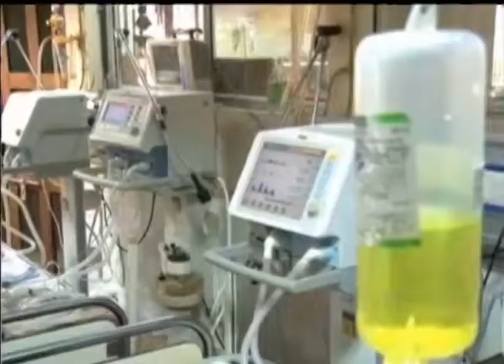На севере Индии уже почти 500 человек скончались от энцефалита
На севере Индии уже почти 500 человек скончались от энцефалита. Большинство из них - несовершеннолетние дети. Вирус поражает центральную нервную систему и головной мозг. Виновники страшной эпидемии так называемого "японского" энцефалита - комары. Их особенно много в штате Уттар-Прадеш, где часто происходят наводнения, а теплый и сырой климат - это лучшие условия для размножения кровососущих.